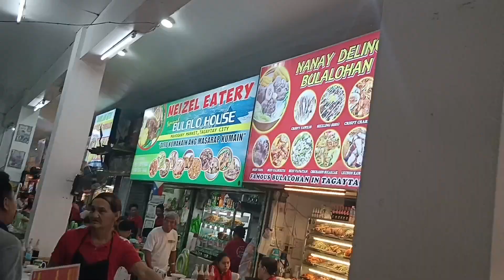Father's Day Celebration at Starbucks Tagaytay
Guys buddy first time kung naka pasok Ng star  buck's..
super enjoy mga buddy pag Ang kasama mo ay mababait.maraming salamat sa nag sponsor.